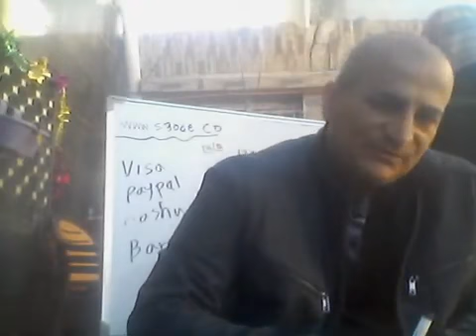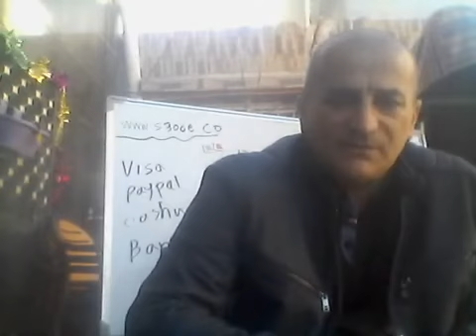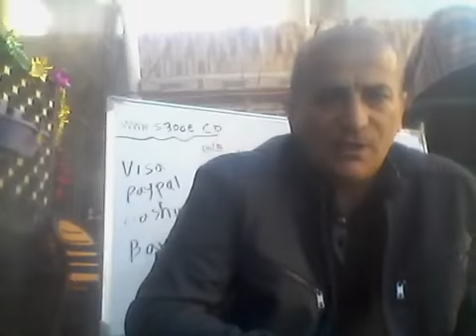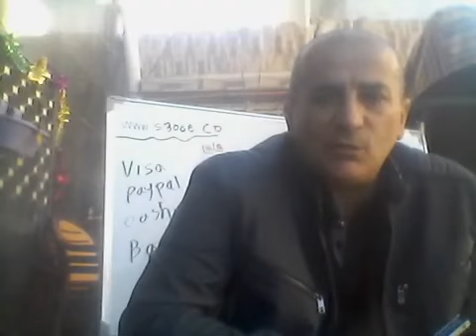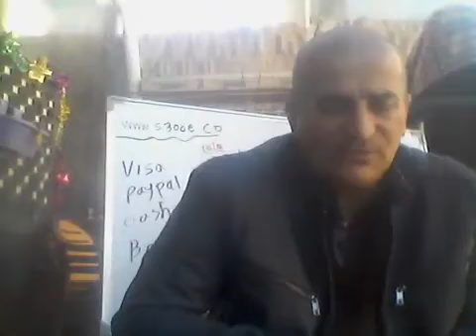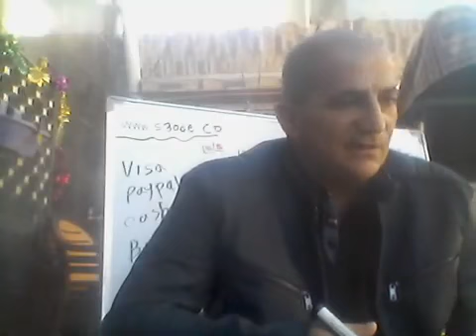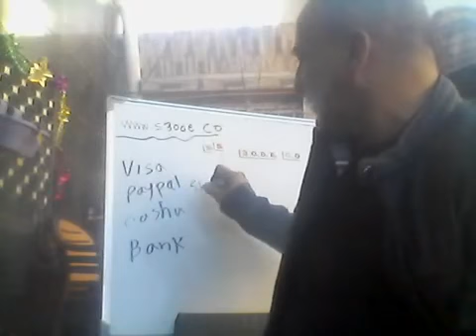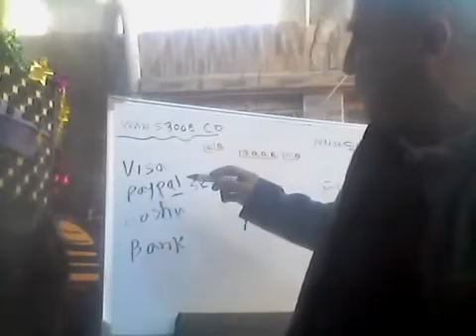استعادة الاموال من شركات التداول والاستثمار النصابة الوهمية 2023 ؟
كيف تتعامل مع النصابين , ننصح ان تتداول مع شركة مرخصة رسميا من بنك مركزي خليجي مثل شركة اي دي اس اس الاماراتية : رابط التسجيل مرخصة من بنك الامارات المركزي مضمونة موثوقة عملات تجارة وتداول عبر النت ذهب اسهم رافعة حتى 1:500 حسابات اسلامية تدريب مجاني شامل